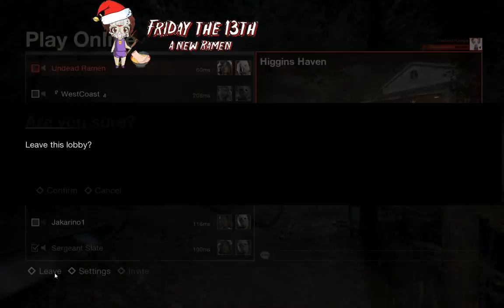Here comes Jason Claws, Right down Jason Claws lane! (F13)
Merry Christmas!